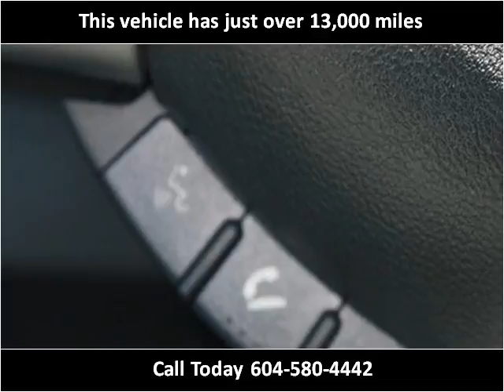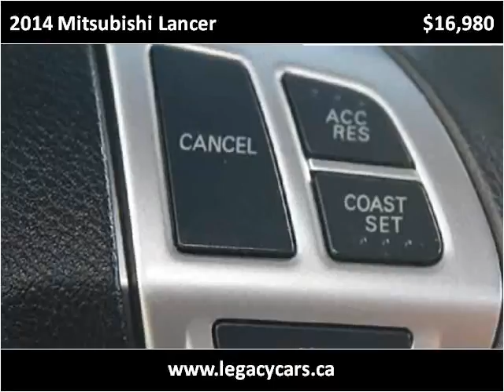2014 Mitsubishi Lancer Used Cars Surrey BC